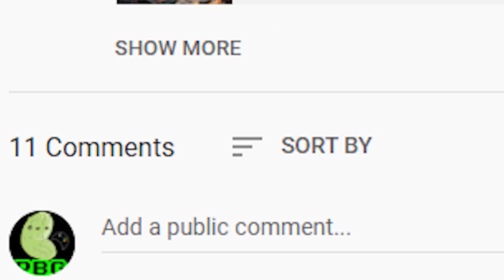WARZONE.EXE Truck Warfare 2: Wall Hacks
It Returns. Another EXE style gaming montage using our favorite tool of destruction: The truck. Warzone is getting fun ;). More on the way